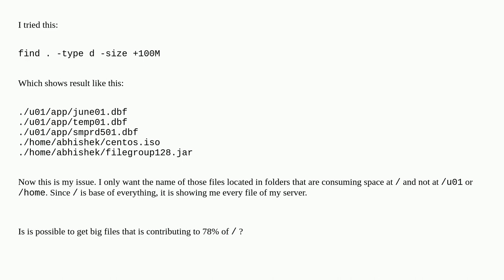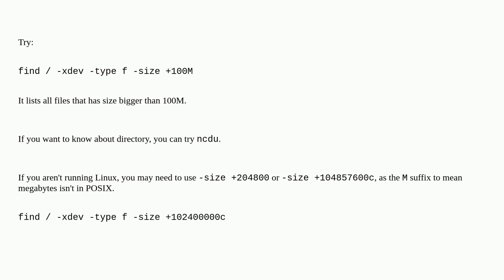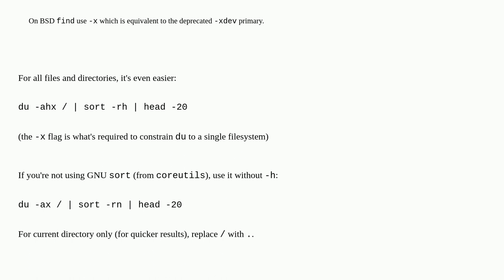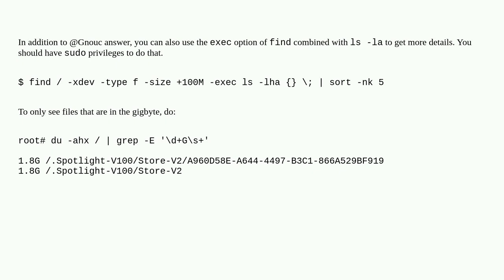Unix: Finding all large files in the root filesystem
Finding all large files in the root filesystem

A special thanks goes out to the awesome community

  find disk-usage